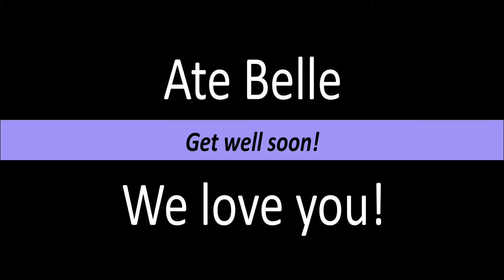How to Make: Cheesy Ham Dynamite Mild Variant (Sari Sari Simple Business Ideas)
This video is dedicated to my sister (Belle Santos) who is now going through a very difficult time. Prayers for her fast recovery.

Sari Sari TV would like to offer some new and easy
business ideas that we can do in the comfort of our homes,
especially in this time of the pandemic.

More business ideas will be coming your way.

Stay Safe Everyone. Thank you!